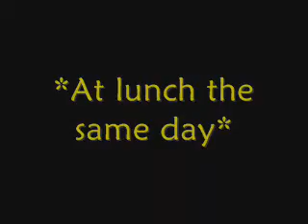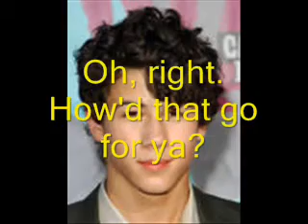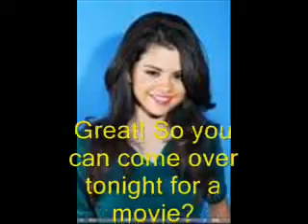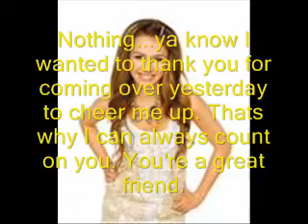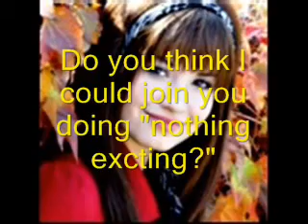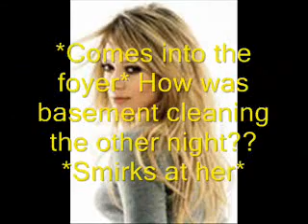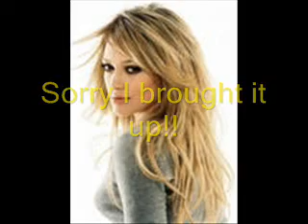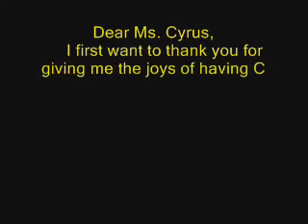Not So Perfect 2: Not So Happy Ending [[Part 6]]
After this one the story really begins to pick up. Enjoy!!

♥NileyRoxx93♥